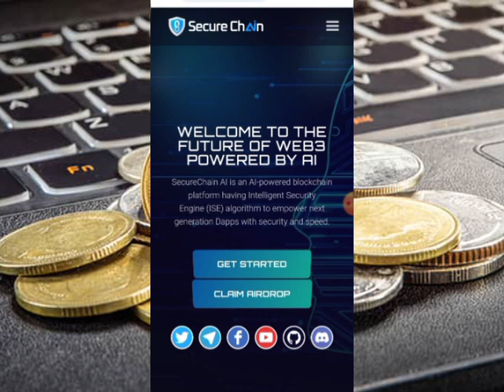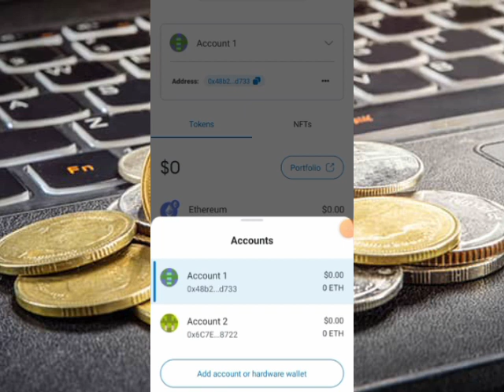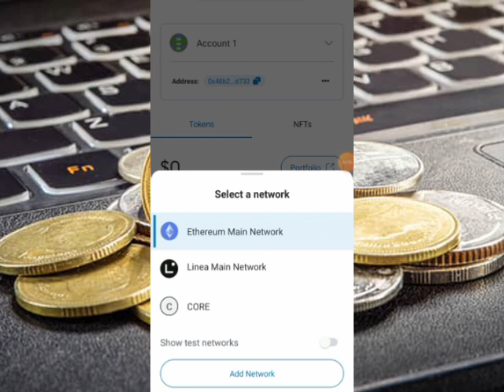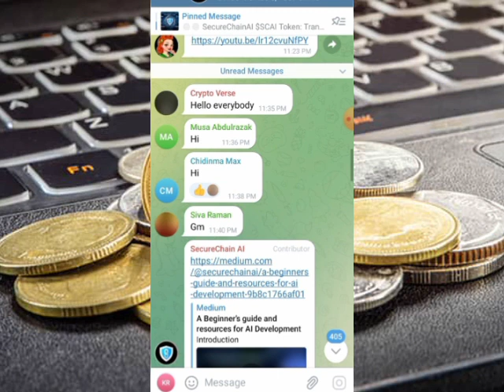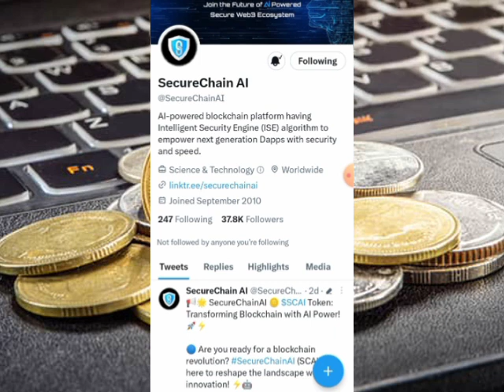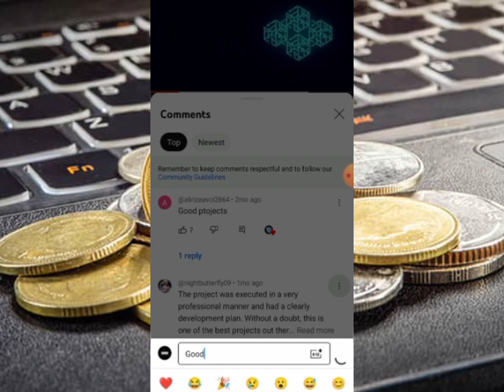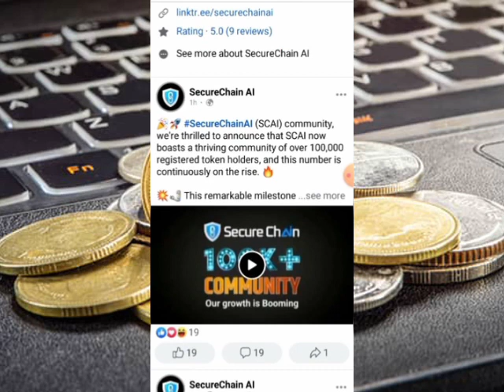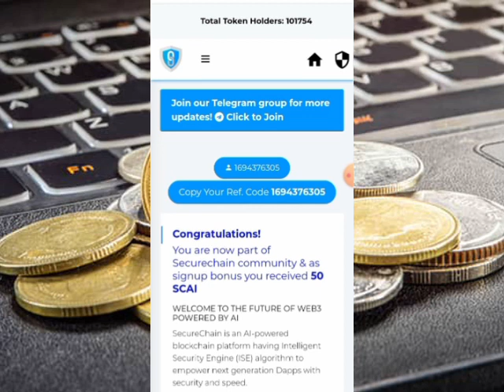Get free 100 $Scai coin airdrop using trust wallet / MetaMask- $520 Ahead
Put ur real name and confirm ur email

That's all. U get 50 tokens immediately.

🚀 Join the SecureChainAI (SCAI) Token Fair Launch on PinkSale.Finance! 🤖

🗓 Mark your calendars for September 15th, 2023, a date that's going to redefine blockchain history! 📆

🛡 Your chance to be part of the next-gen blockchain revolution is here! Don't miss it! 🚀

Learn how to participate in the PinkSale.Finance Fair Launch and secure your SCAI tokens with this informative video:

👇 Here's what you'll discover in the video:

1️⃣ Step-by-step guide to participating in the PinkSale.Finance Fair Launch.
2️⃣ How to secure your SCAI tokens.
3️⃣ Exclusive insights into SecureChainAI groundbreaking technology.

Get ready to shape the future of blockchain security with us! 📢🚀

Let's make history together! 🚀🌐

*CLICK THE LINK NOW TO SIGNUP⤵️*

In this video I will teach you how to trade binance futures, how to buy usdt using p2p trading, how to change your account from lite to binance pro

Turn $10 To $200: Binance Futures Trading // How To Trade Binance Futures

Binance Twi Tutorial: How To Register And Verify Binance Accounts In Ghana

GEE  is the first social media that pays when watching movies.
GEE is a web 3.0 blockchain  social median project and have the features of Tiktok.
GEE will be Listing on Binance soon 🕺💃
Americans brings up GEE in other to replace  tiktok because  of misunderstandings they have with the CEO of Tiktok.

If you get followers you get paid .
if they like your video , you get paid
This GEE will take over Tiktok soon .✌️
Note: people that first started tiktok are now rich,  why not be among those that will first start this first web 3.0 blockchain social media project !!

🚀"GT" is a synonym for the GEE project, representing its core value and development direction. As the rights and interests of the entire project, GT will also become an important governance tool for the GEE ecosystem. Users who own GT can participate in GEE's decision-making and voting, and jointly promote the development and growth of the ecosystem.

🚌Stage ①: At the beginning of Q3 in 2023, dedicated to accumulating users and increasing market value, GEE users will develop their micro-communities and earn GT, which can be used to participate in Star Audition challenges to obtain mainstream tokens

🚝Stage ②: At the end of Q3 in 2023, after negotiations with the mainnets of major public chains are completed, GT will choose the best one to go online, and users can freely send, receive, exchange or pay.

🚁Stage ③: We will continue to integrate and enhance the value of GT, perfectly integrate GT with short videos and live broadcasts, and provide incremental revenue-generating solutions for hosts and high-quality video creators

👆 *HOW GEE APP AIRDROP WORKS*.     This free money could turn you to a millionaire if you take it seriously.  You missed Satoshi BTCs (CORE), Sui, Arkham and other  mining apps where people who started early make over $20k ,stop wasting your precious time and Data on Web2 platforms like *TikTok* that are not paying you any revenue.     Start leveraging the power of web3 Blockchain technology platforms like *GEE,* where you earn as you engage.   This is free for everyone to participate and you can earn as much as you can without any limits...  I have made more than 1300$ already. 👇 GEE - Unleash the power of Web3 with our short video app! Explore, enjoy, and earn !